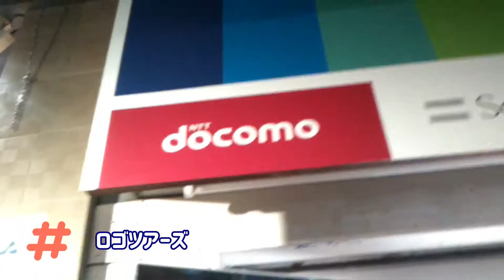企業ロゴを探す！10 ロゴツアーズ docomo・au・UQモバイル・ソフトバンク・ワイモバイル・楽天モバイル！通信キャリアのロゴ全部チェックしていくよ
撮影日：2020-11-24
撮影場所：横浜市中区
撮影・編集：なかC
チャプター：
0:00｜オープニング
0:02｜アットホーム
0:03｜ローソン100
0:05｜すき屋
0:08｜なか卯
0:12｜マクドナルド
0:14｜ソフトバンク
0:25｜ドコモ
0:28｜ファミリーマート
0:32｜au
0:38｜楽天モバイル
0:46｜UQモバイル
0:52｜ソフトバンク
0:54｜フードパンダ